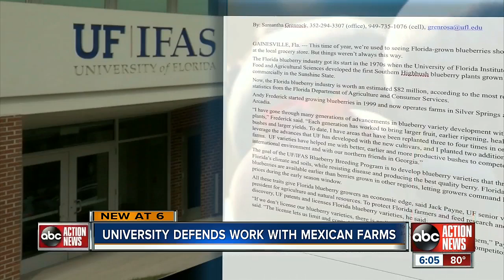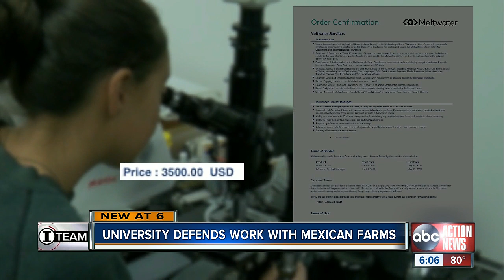University defends work with Mexican farms